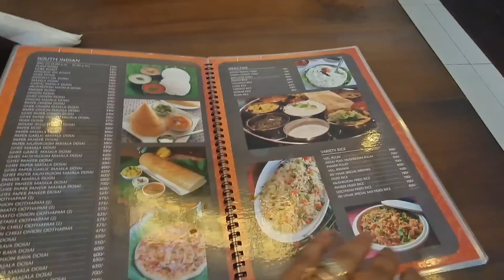කාලෙකින් ඔන්න කොන්ඩේ වෙනස් කරගත්තා 😄salon